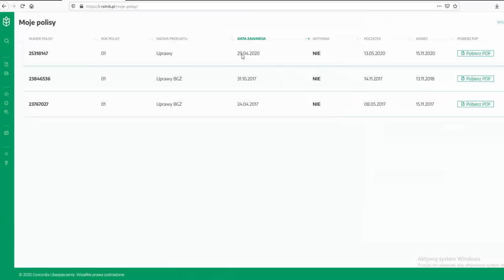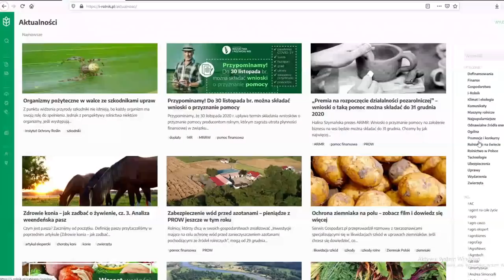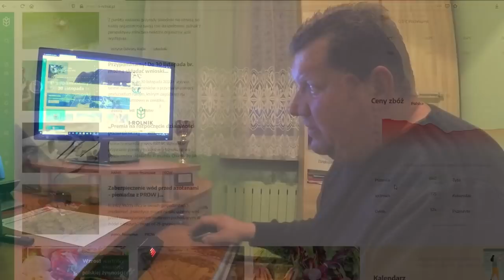Krzysiu Za Sterami ... KOMPUTERA!? 😱 MafiaSolec